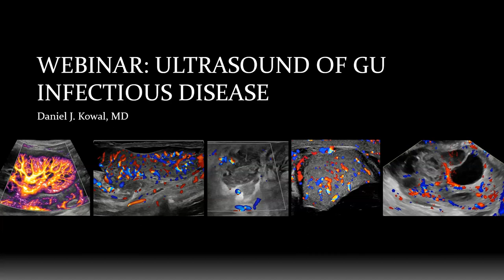Webinar: Ultrasound of Genitourinary Infectious Disease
Check out my FREE webinar titled “Ultrasound of Genitourinary Infectious Disease” on Thursday, March 25, 2021 at 1-2 PM ET, hosted by the American Institute of Ultrasound in Medicine (AIUM). A Q&A session follows the presentation.

In case you missed the lecture or would like to watch it again, you can find it